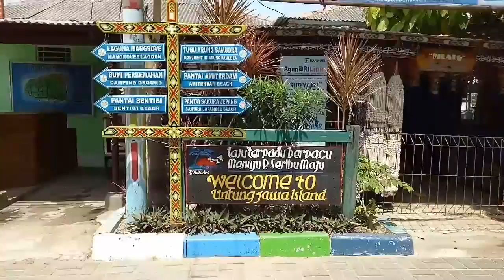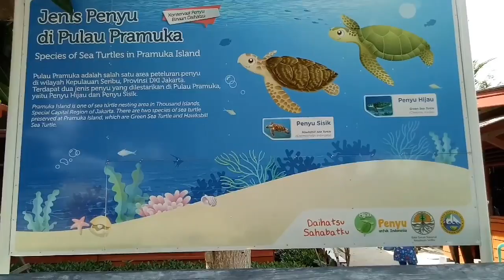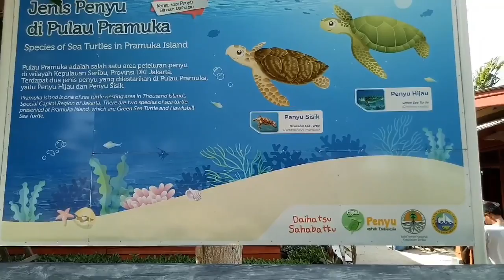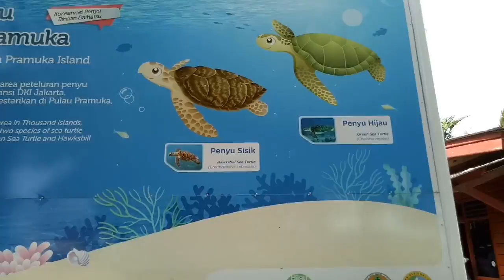Hopping Island at Kepulauan Seribu